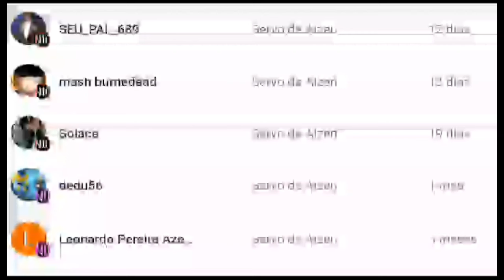Deuses Oc's reagindo a rap Kira | Castigo Divino | anirap [Gacha] Olhe a descrição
Vídeo usado no react Kira - Castigo Divino

Canal do criador do vídeo original

Canal que recomendo ver de gacha ou só amigo

Mensagem escondida

Pergunte sobre os deuses se quiser